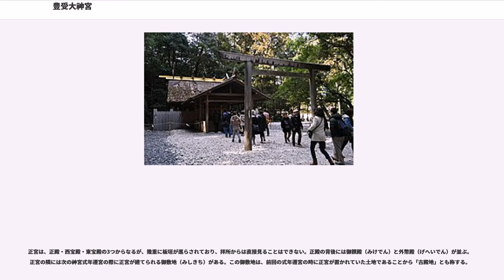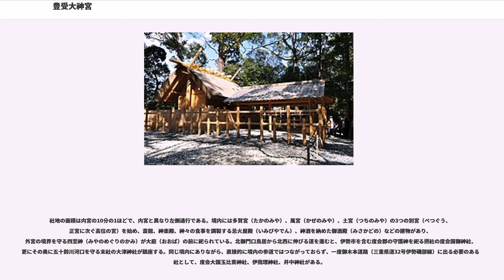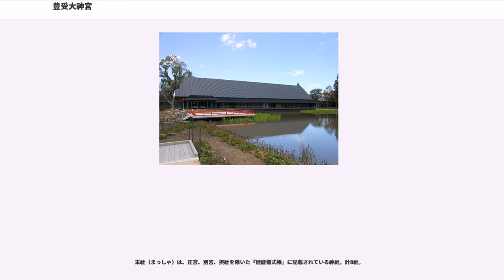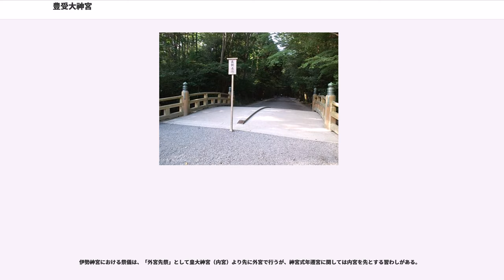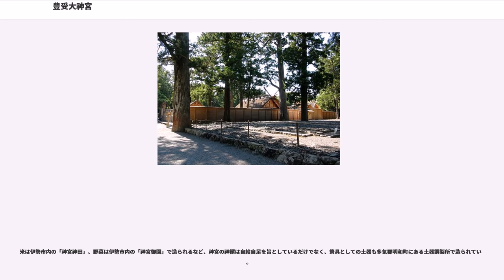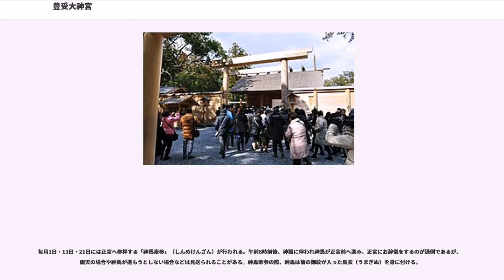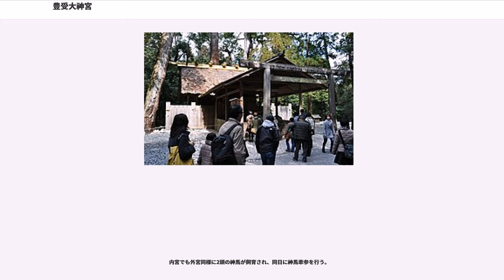豊受大神宮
豊受大神宮（とようけだいじんぐう・とゆうけ-）は、三重県伊勢市豊川町にある神社。伊勢神宮の2つの正宮のうちの1つである。一般には外宮（げくう）と呼ばれる。式内社（大社）。

伊勢市街地、JR・近鉄伊勢市駅から外宮参道を通って5 - 6分ほど歩いた所に鎮座する。皇大神宮（内宮）とともに正宮を構成し、両宮を参拝する際は外宮を参拝した後に内宮へ参るのがしきたりとされる。

伊勢の中心にありながら、境内は平清盛が勅使として参った時に冠にその枝が触れたとされる古木「清盛楠」や、初夏には三重県花ハナショウブが咲き乱れる「勾玉池」などの自然が豊富に残され、非日常空間を形成する。

境外には伊勢の中心業務地区（CBD）かつ鳥居門前町の本町があり、伊勢市観光協会がここに本部を構える。外宮参道や駅前通り界隈には土産物店・旅館と銀行や大手企業の支社・支店が混在している。

建物は皇大神宮と同様に外側から板垣・外玉垣・内玉垣・瑞垣の四重垣に囲まれ、南北の門に宿衛屋が置かれている。建物は神職が交代勤務で24時間、警備・管理を行っている。

神徳は「豊受大御神はお米をはじめ衣食住の恵みをお与えくださる産業の守護神です」とされている。

外宮の鎮座の由来について、『古事記』・『日本書紀』の両書には記載がない。804年（延暦23年）に編纂された社伝『止由気宮儀式帳』によれば、雄略天皇の夢に天照大御神（内宮祭神）が現れ、「自分一人では食事が安らかにできないので、丹波国の等由気大神（とようけのおおかみ）を近くに呼び寄せるように」と神託した。『止由気宮儀式帳』にはそれが何年のことであるという記述はないが、『大神宮諸雑事記』の第一「雄略天皇」の条に「即位廿一年丁巳」、すなわち雄略天皇21年とある。この神託を受け雄略天皇22年7月7日 (旧暦)、内宮に近い「伊勢国度会の郡、沼木の郷、山田の原」の地に豊受大御神を迎えて祀った。外宮の鎮座は内宮の鎮座から484年後のことであるという記述があるが、天皇の在位期間を機械的に西暦に当てはめて計算すると、その年数が一致しない。延喜式神名帳には「度会宮 四座」と記載され、大社に列している。

代々度会氏が神職として奉職したが、中世には度会家行が、豊受大神は天之御中主神・国常立神と同神であり、外宮は内宮よりも立場が上であるとする伊勢神道（度会神道）を唱えた。また、門前町として山田が形成された。
1876年の伊勢暴動の際には、中島・浦口・常盤・大世古といった町が炎上し、外宮でも防御態勢を取ったが、破壊や放火といった被害は受けずに済んだ。1945年1月14日午後2時53分、外宮の神域に5か所6発の爆弾が投下され、五丈殿・九丈殿・神楽殿・斎館で被害が発生した。その被害は軒先と戸障子の破損や板塀の倒壊、屋根に数か所の穴が開いた程度で軽微であった。7月28日から7月29日の宇治山田空襲では、御垣内にも焼夷弾が降り注いだが、御垣内が火に包まれることはなかった。後に外宮宮域から搬出された焼夷弾の残骸はトラック3台分にも及んだという。

正宮は、正殿・西宝殿・東宝殿の3つからなるが、幾重に板垣が巡らされており、拝所からは直接見ることはできない。正殿の背後には御饌殿（みけでん）と外幣殿（げへいでん）が並ぶ。正宮の隣には次の神宮式年遷宮の際に正宮が建てられる御敷地（みしきち）がある。この御敷地は、前回の式年遷宮の時に正宮が置かれていた土地であることから「古殿地」とも称する。

社地の面積は内宮の10分の1ほどで、内宮と異なり左側通行である。境内には多賀宮（たかのみや）、風宮（かぜのみや）、土宮（つちのみや）の3つの別宮（べつぐう、正宮に次ぐ高位の宮）を始め、斎館、神楽殿、神々の食事を調製する忌火屋殿（いみびやでん）、神酒を納めた御酒殿（みさかどの）などの建物があり、外宮の境界を守る四至神（みやのめぐりのかみ）が大庭（おおば）の前に祀られている。北御門口鳥居から北西に伸びる道を進むと、伊勢市を含む度会郡の守護神を祀る摂社の度会国御神社、更にその奥に五十鈴川河口を守る末社の大津神社が鎮座する。同じ境内にありながら、直接的に境内の参道ではつながっておらず、一度御木本道路（三重県道32号伊勢磯部線）に出る必要のある神社として、度会大国玉比賣神社、伊我理神社、井中神社がある。

別宮（べつぐう）は「正宮のわけみや」の意味で、神宮の社宮のうち正宮に次いで尊いとされる。計4宮。

摂社（せっしゃ）...